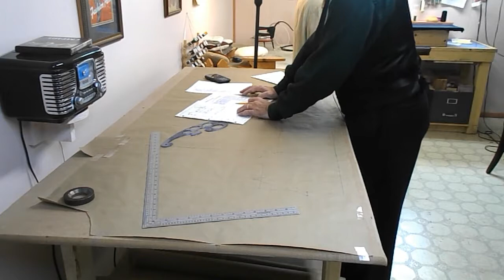tailoring video part 4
Finishing up the double breasted suit coat pattern